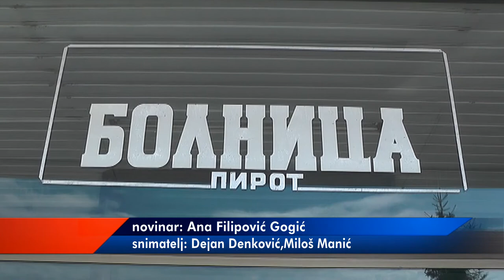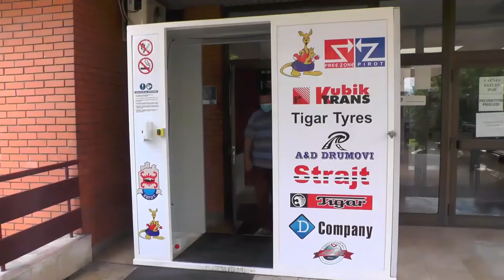NOVO SPAJANJE OPŠTE BOLNICE I DOMA ZDRAVLJA U ZDRAVSTVENI CENTAR